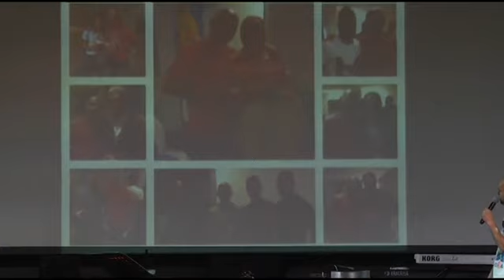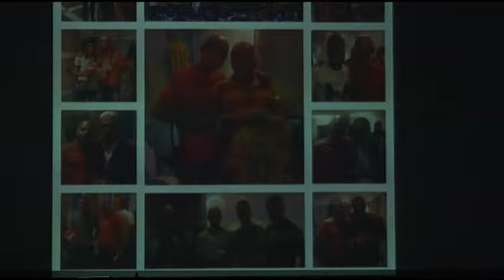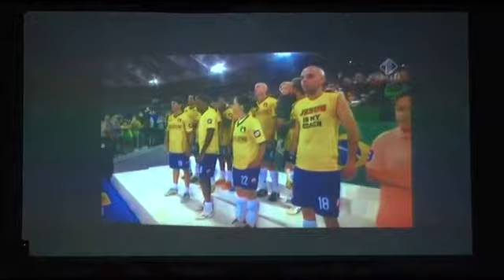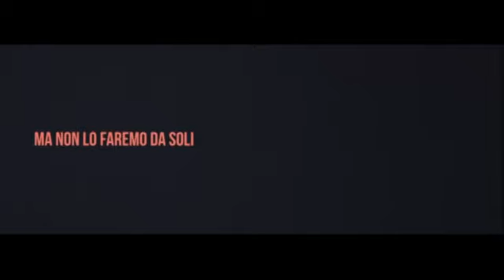Domenica Gospel 25.05.2014 - La giustizia di Dio ti farà regnare - Past. Roselen Faccio